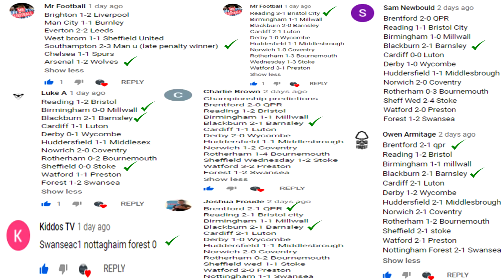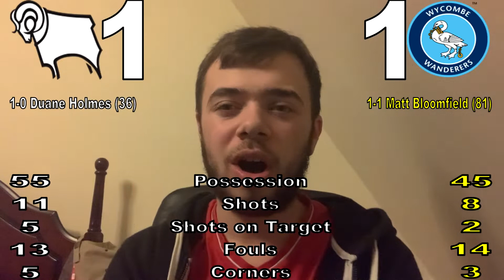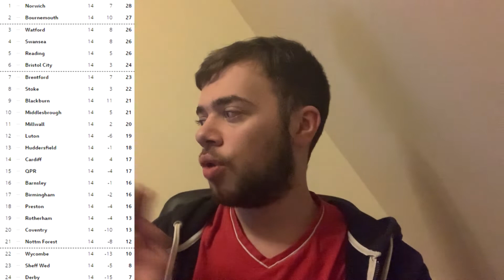MY REACTION TO MATCHDAY 14 TOP 3 DROP POINTS ROONEYS FIRST GAME IN CHARGE+MIDWEEK SCORE PREDICTIONS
Hi everyone!

Video Timestamps
0:00 Intro
1:21 Brentford 2 QPR 1
3:18 Reading 3 Bristol City 1
5:05 Birmingham 0 Millwall 0
6:04 Blackburn 2 Barnsley 1
7:07 Cardiff 4 Luton 0
9:42 Huddersfield 3 Middlesbrough 2
11:30 Norwich 1 Coventry 1
12:44 Rotherham 2 Bournemouth 2
14:11 Sheffield Wednesday 0 Stoke 0
15:06 Watford 4 Preston 1
17:03 Nottingham Forest 0 Swansea 1

18:38 Championship table

20:22 Midweek score predictions (1 right = 1 shoutout!)
Premier league
Leicester vs Fulham
West Ham vs Aston Villa

Championship
Cardiff vs Huddersfield
Birmingham vs Barnsley
Bournemouth vs Preston
Derby vs Coventry
QPR vs Bristol City
Rotherham vs Brentford
Middlesbrough vs Swansea
Blackburn vs Millwall
Luton vs Norwich
Nottingham Forest vs Watford
Sheffield Wednesday vs Reading
Wycombe vs Stoke

Outro 21:12